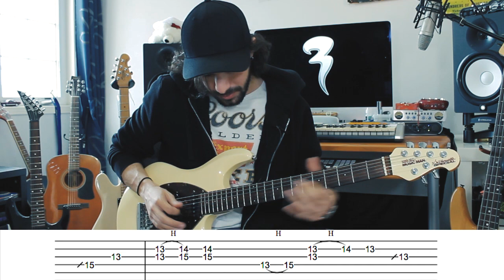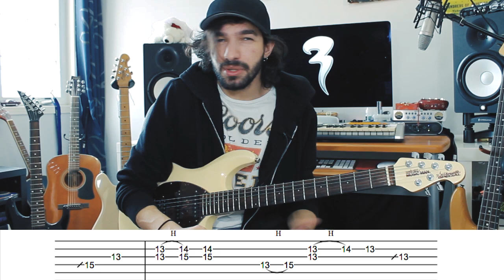LESSON: Nick Jonas 'Expectation vs reality' Tabs & Backing tracks included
Broke this solo down into 6 small licks.

Dig these licks? Check out my brand new 20 signature licks package available now at jamtrackcentral.com!  I break down the theory, harmony, rhythmic concepts, phrasing, shapes and pattern that i use EVERY DAY in my playing.  Package comes with over 75 minutes of video lessons with me, accurate tabs and notation plus a dope backing track thats reeeaallly fun to play over..

Instagram (pictures, extra content and live streams!)

Backing tracks, lessons, and skype registration

nick jonas roy ziv expectation vs reality solo lesson guitar solo guitar lesson licks free guitar lesson